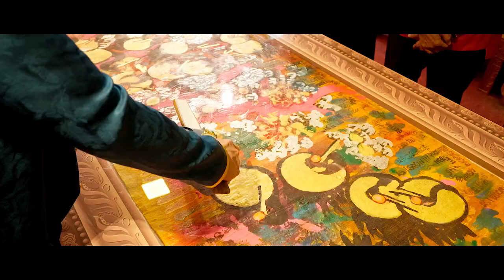Lotus on Water Graced by Dr Ho Kah Leong, Mr Teng Wen Chang and other art and media elites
Lotus on Water graced by,

Dr Ho Kah Leong 何家良博士, veteran politician and former member of the Singapore Parliament, former Principal of Nanyang Academy of Fine Arts, Honorary Chairman of International Art & Culture (Singapore) Federation and Singapore Teachers’ Art Society,

Mr Teng Wen Chang 邓文章会长, Chairman of International Art & Culture (Singapore) Federation 新加坡(国际)文化艺术联合会,

Mr Tay Hock Leong 郑福隆会长, President of Singapore Teachers’ Art Society 新加坡教师美术协会,

Ms Lau Meow Noi 刘妙莲老师, Secretary of Singapore Teachers’ Art Society,

Ms Teo Kien Loo 张群如老师, Ms Li Hong Lei 李宏磊老师, veteran artists, and other art and media elites,

appreciating Master Yun’s fengshui art, exchanging views on art and culture.